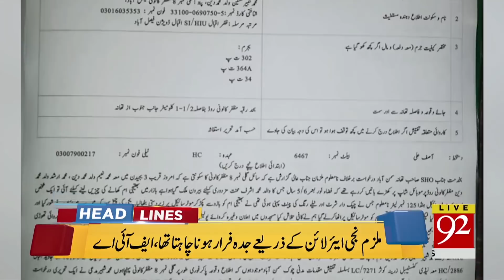News Headlines | 12:00 AM | 4 July 2018 | 92NewsHD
Watch: News Headlines | 12:00 AM  | 4 July 2018 | 92NewsHD